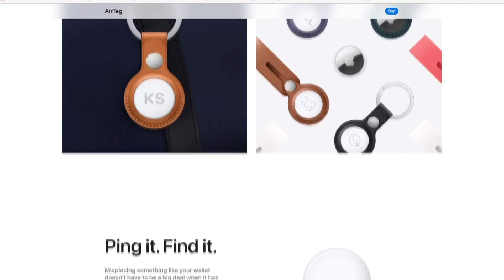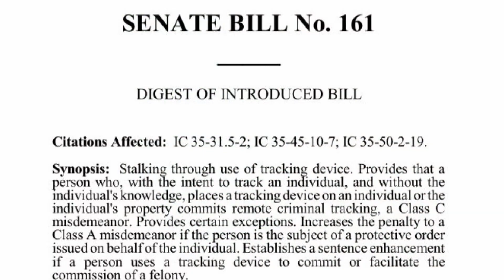Woman stalked by ex through GPS tracker testifies at statehouse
Lawmakers listened to the heart wrenching story of one woman who was stalked by her ex and nearly lost her life.